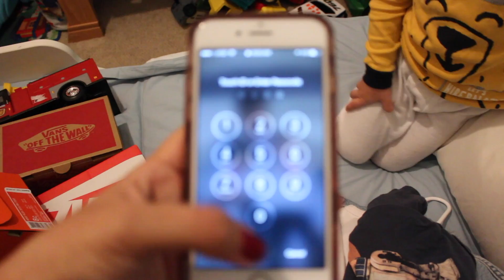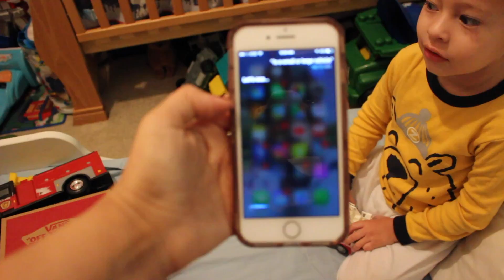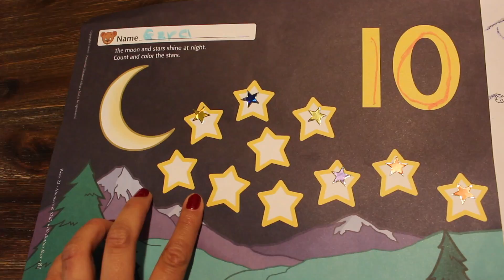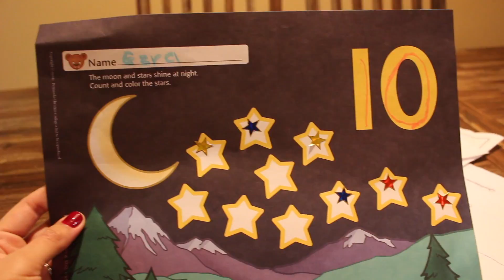Finally took the tree down! 😞 | itsmodernmish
Hi :) My name is Michelle Escalante. Thanks for visiting my channel!

Am I the only one that wants to keep the tree all year round? lol - At least give me a couple more weeks! Well, it was time we took the Christmas tree down. Watch what Ezra learned at school this week plus plans for Elon's first birthday are now in full effect! :)

PREVIOUSLY -
→Last video: Baby gets RSV Virus!

FILMED & EDITED - me :)